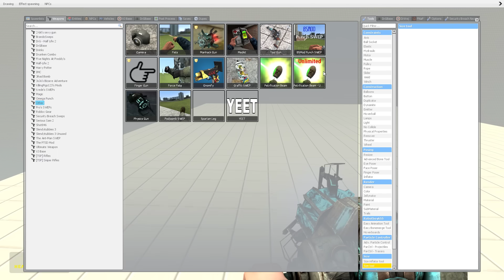DETONATE MEGA PUNCH ALL FNAF Security Breach ANIMATRONICS INTO STATUES ON GMOD!